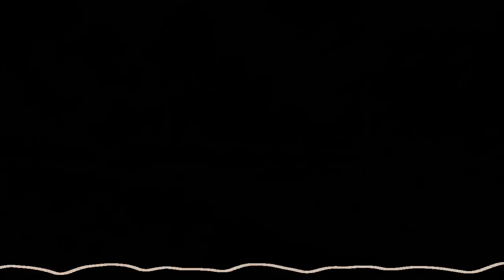Change Begins in Us (AI Music Album)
Track Listing

- Fading Memories
- Paint the Sky With Hope
- The Raven Instrumental Edit
- Screens Dictate Reality
- Bed Bugs
- Reject Small Boats
- Beneath the Mellow Clouds
- Fate Denied
- Last of the Summer Rain
- Holly
- Flying High